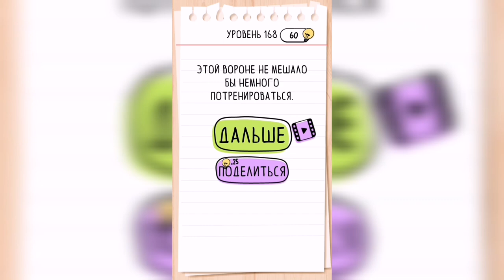Brain Test / Уровень 168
Как пройти Brain Test, ответы, решение. Уровень 168 - Бедная ворона не может съесть грецкий орех.

Привет, ребята!